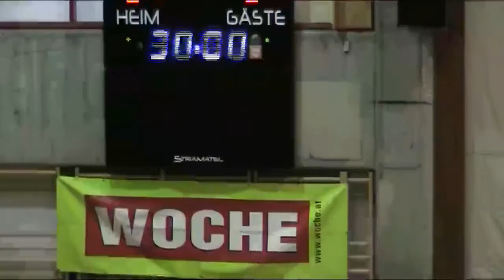2017.09.09 Trofaiach vs. Falken